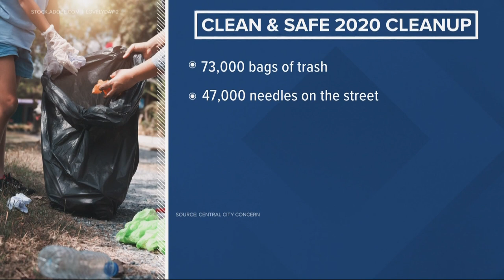Portland City Council renews contract with Downtown Clean & Safe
The contract extension means five more years of services including garbage removal and security.